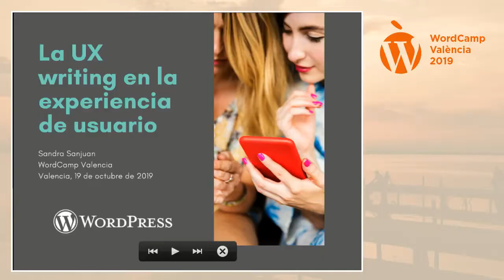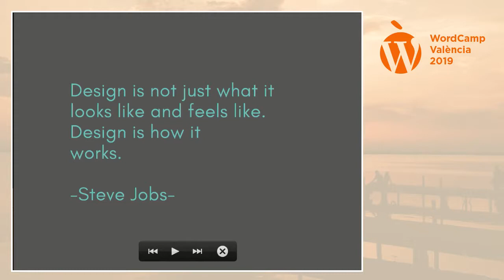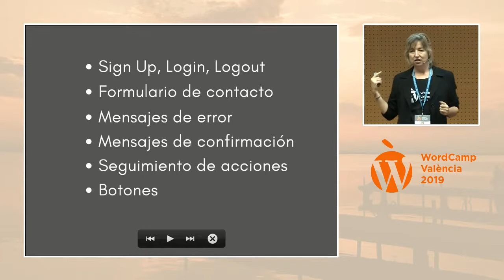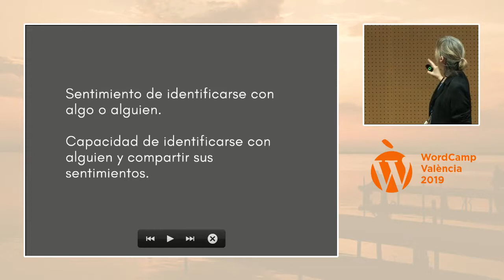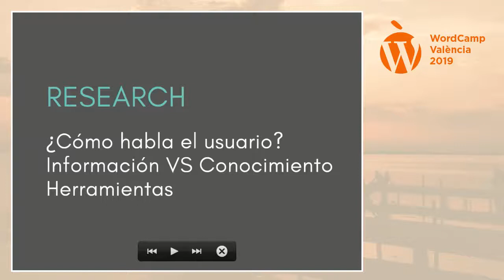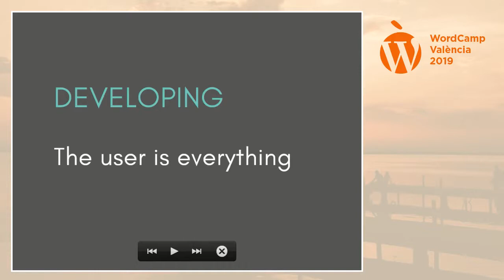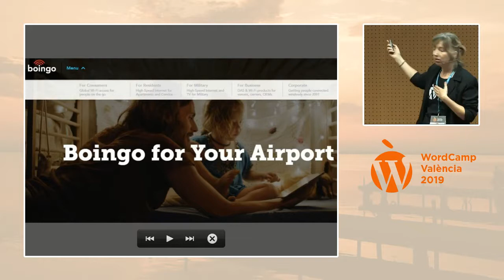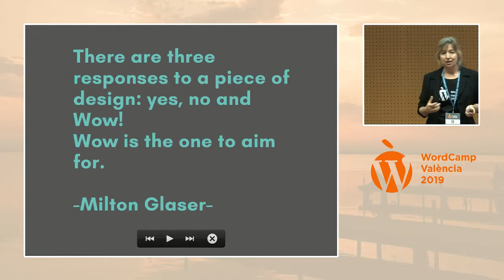Sandra Sanjuan: La importancia de la UX writing en la experiencia de usuario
– Definición de UX writing
– Diferencia con el copy
– UX writing dentro de la experiencia de usuario
– Por qué es importante la UX writing en una web
– UX writing y diseño: condenados a entenderse